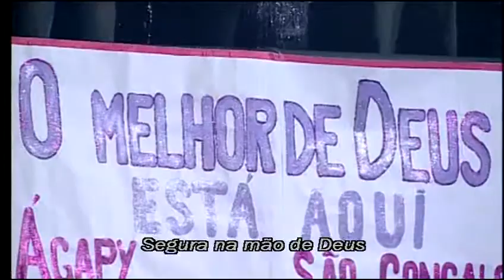Segura na Mão de Deus / KLEBER LUCAS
Propósito